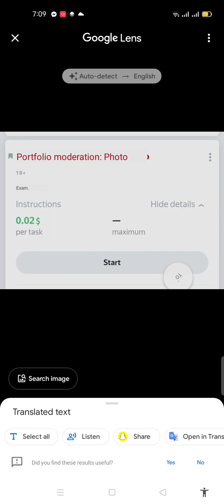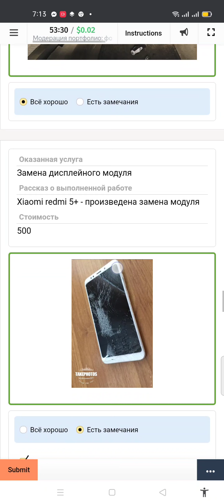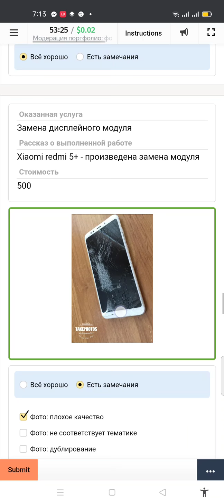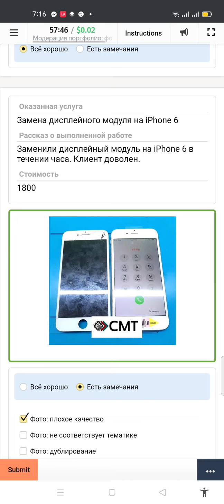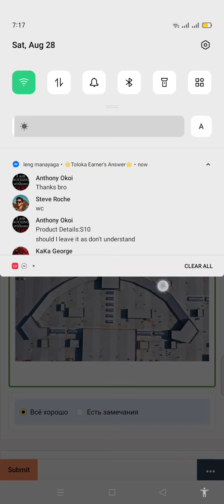Query: Модерация портфолио: Фото | Russian Paid Task $0.02/Task